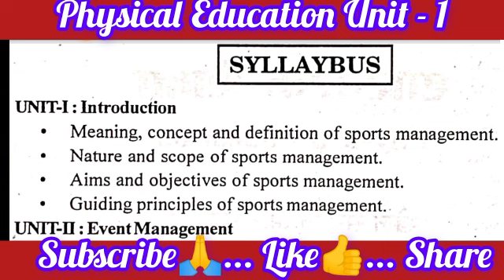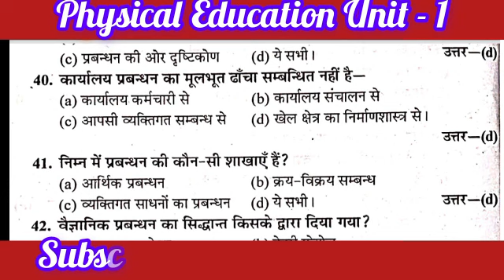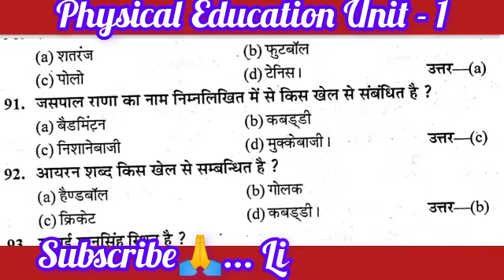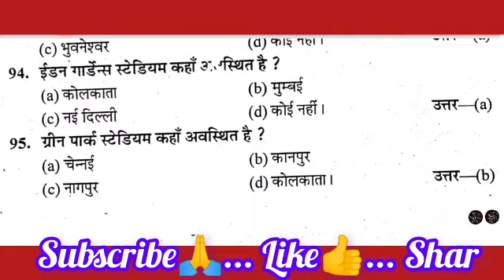physical education b.a. 2nd semester mcq / physical education objective question part -1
your query:-
ba 2nd semester hindi physical education question answer
physical education mcq b.a. 2nd semester
physical education most  question 2023
physical education objective question
b.a. 2nd semester physical education
physical education mcq bsc fourth semester 2023
bsc 4th sem objective physical education
Hindi sahitya  Important question bsc 4th sem
ba fourth semester mcq
b.a. 4th semester physical education question
physical education 4th semester mcq bcom
physical education b.a. 4th semester
physical education b.sc. 4th semester mcq
ba fourth semester most important question 2023
b.sc. fourth semester most important question
physical education fourth semester most important question
physical education b.a. fourth semester most important question
ba 4th semester physical education mcq 2023
physical education mcq 2023-24
b.a. physical education mcq 2023
b.com. physical education very most question